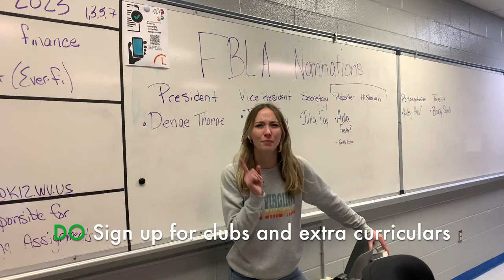The "Dos and Don'ts" of being a freshman at LCHS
Check out some tips of navigating Lewis County High School.